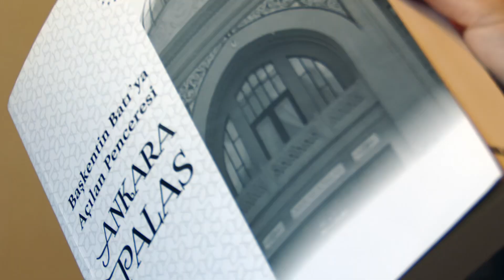"Başkentin Batı'ya Açılan Penceresi Ankara Palas" kitabının tanıtımı yapıldı.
Özgün yapısı korunarak müzeye dönüştürülen ve 21 Şubat'ta ziyarete açılan Ankara Palas'ın anlatıldığı "Başkentin Batı'ya Açılan Penceresi Ankara Palas" kitabının tanıtımı yapıldı.

"Ankara Palas Konferansları" dizisinin ilki kitabın lansman toplantısıyla gerçekleştirildi. Ankara Palas'taki toplantıya Milli Saraylar Başkanı Dr. Yasin Yıldız, Gazi Üniversitesi Rektörü Prof.Dr. Uğur Ünal ve davetliler katıldı.